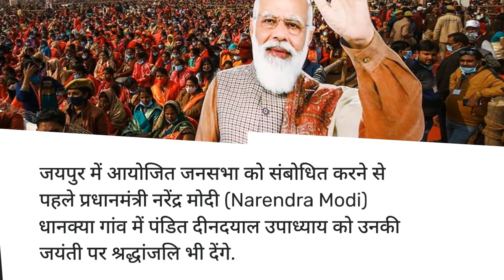PM मोदी जयपुर में रैली को करेंगे संबोधित, महिलाएं खास अंदाज में करेंगी स्वागत